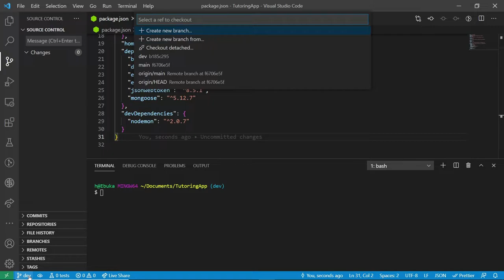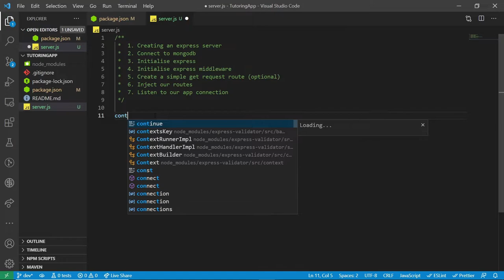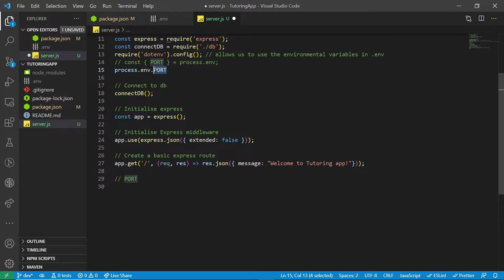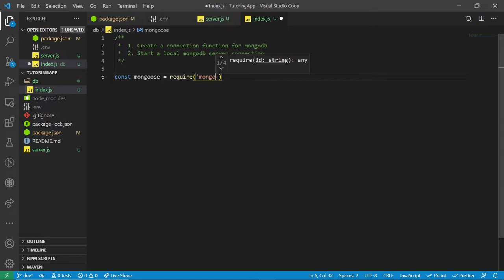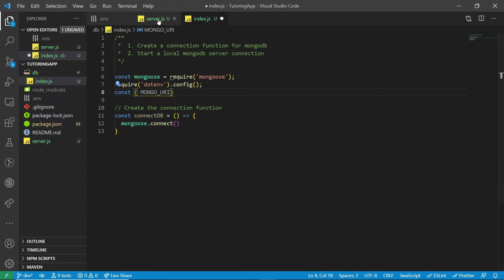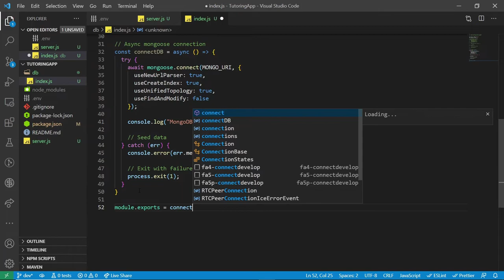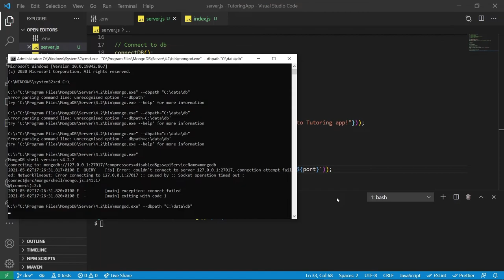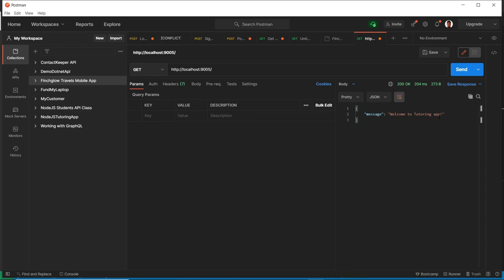Build a Node Project Part 3: Setting Up an Express Server with Database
Setting up an express server with mongodb